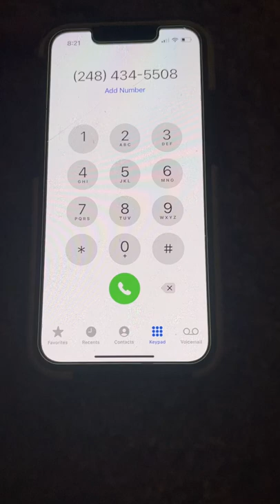Calling the Rick Roll number